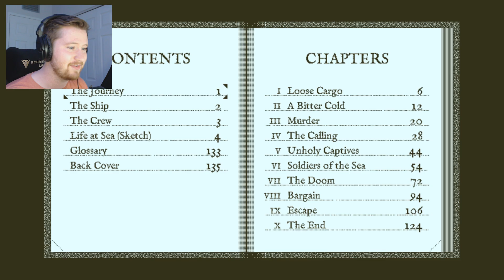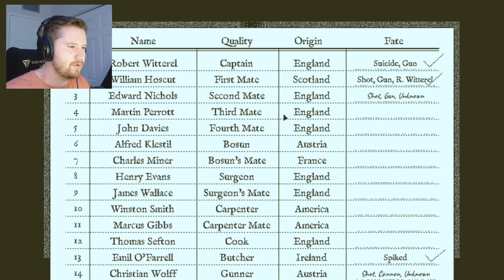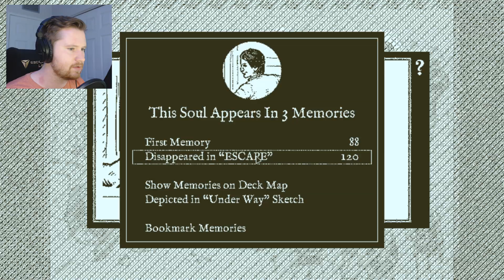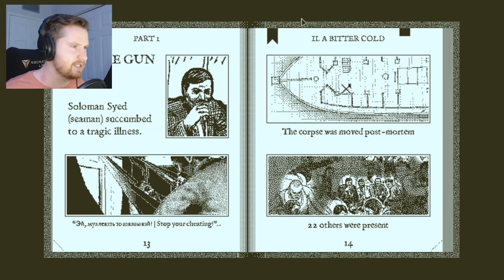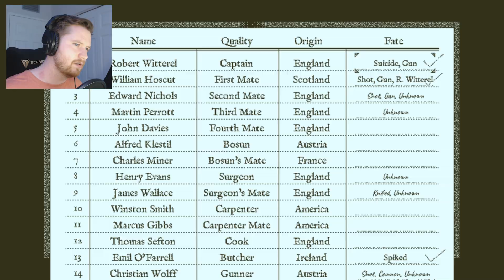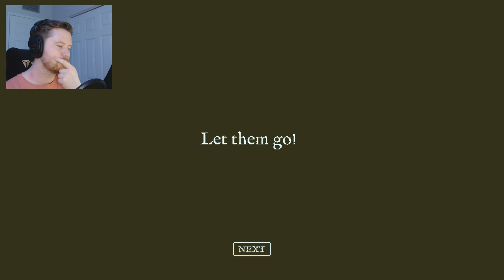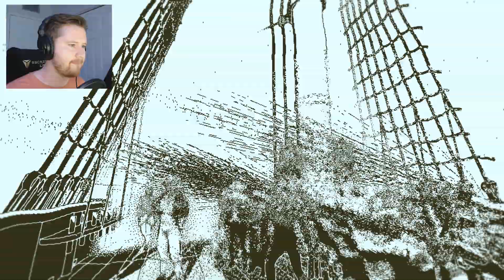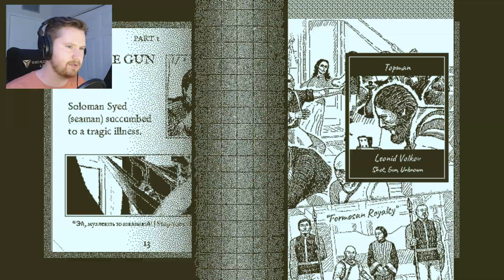A Bitter Cold | Return of the Obra Dinn Part 7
Return of the Obra Dinn is a first-person mystery adventure based on exploration and logical deduction. My true deductive skills come into view here, as you can clearly tell, what with me changing my mind on what I want to solve pretty much every 5 minutes. We DO close out one chapter, however.